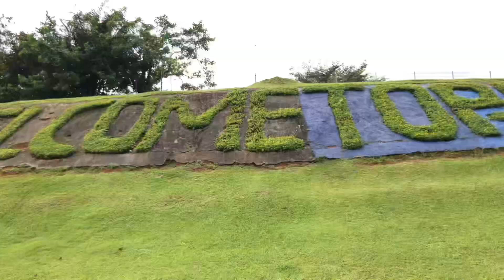HER BIRTHDAY CELEBRATION IN TREASURE BASE!!!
Follow my business page- @Venturas_castle